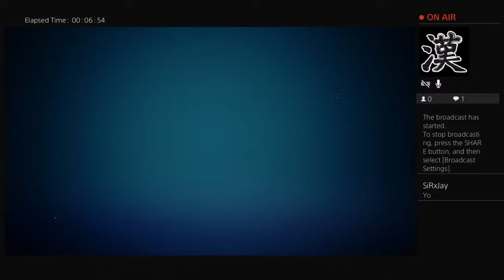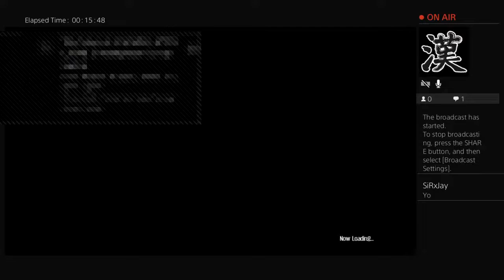LazerKamal's Live PS4 Broadcast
Just Vibes